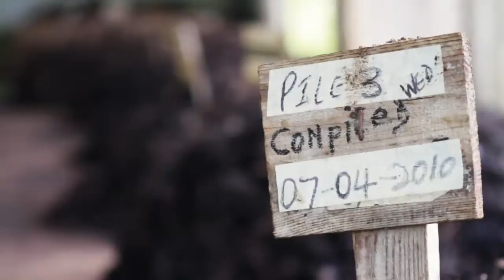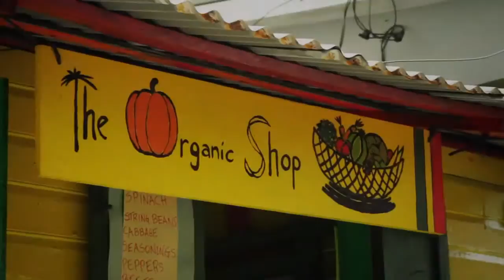Organic Agriculture in Dominica - Chemonics International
In 2006, a small group of farmers on the Caribbean island of Dominica launched the Dominican Organic Agriculture Movement (DOAM). From what began as not much more than a good idea, with the support of the Chemonics implemented USAID Caribbean Open Trade Support program, the organization now provides training courses and has created a burgeoning organic community on the island. Farmers like Roy Orman learn the fundamentals of growing crops organically as well as the broader steps necessary to achieve organic certification. As its influence grows, DOAM is also helping the Government of Dominica meet its commitment to having a national agriculture industry free of chemical inputs by 2015.